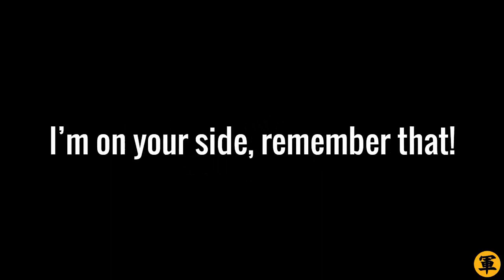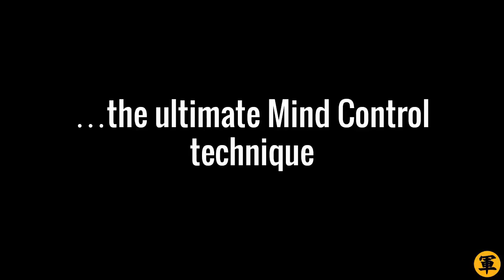🔴 About Fredo Hill (Who Am I?)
How can I help you improve your relationship or marriage? Find out more in this video.